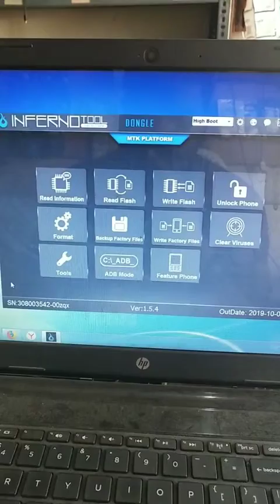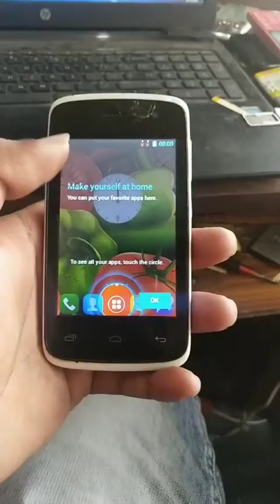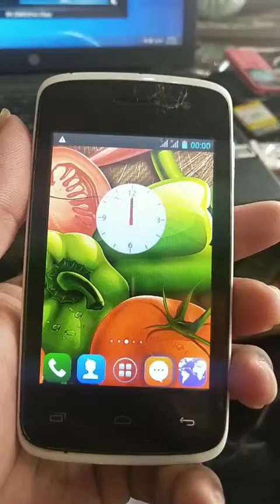YXTEL FRP UNLOCK/ YXTEL ALL MOBILE FRP UNLOCL JUST ONE CLIK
YXTEL FRP UNLOCK JUST ONE CLIK

YXTEL  மொபைல்  FRP  லாக் எப்படி எடுக்குறதுனு பாருங்க